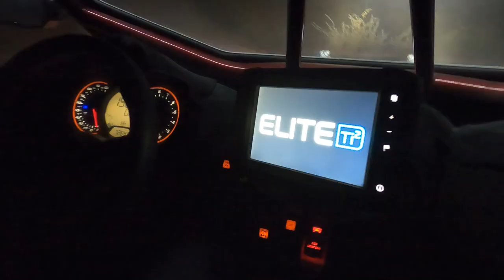Box Canyon in the CanAm X3 (Mavic Air 2 Drone / GoPro 8)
Flight #3 Through Box Canyon -Arizona
Flying from a moving SXS is much harder than I thought lol